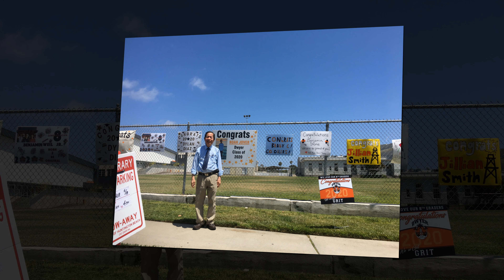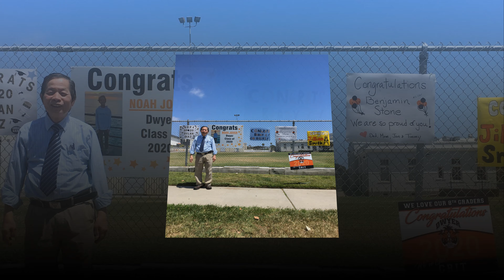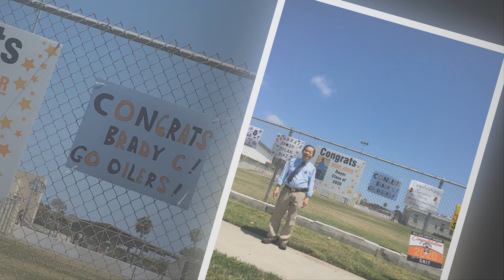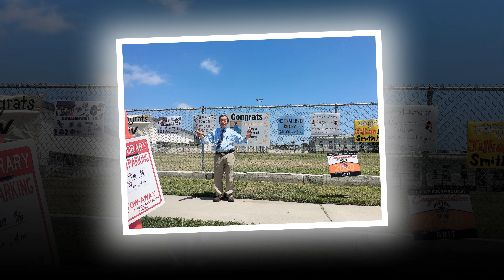VKT 2020 Family, Dana Graduation